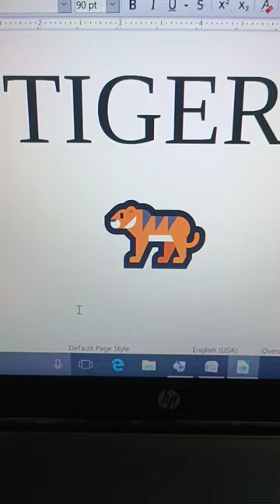Tiger 🐅 Symbol Colourfull Insert Shortcut Keys । चीता का सिंबल कैसे इंसर्ट करे। ।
tiger ka symbol Kaise insert Karen
libre office writer me tiger ka symbol Kaise insert Karen
tiger symbol insert
Libra office writer mein tiger ka symbol kis prakar se insert karte Hain
tiger symbol shortcut key
tiger symbol insert shortcut key